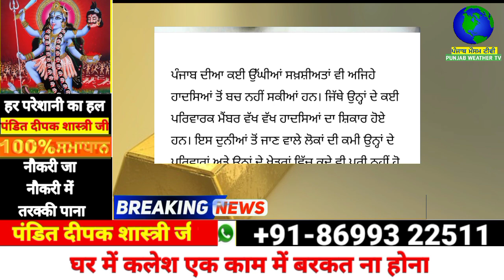ਇਸ ਮਸ਼ਹੂਰ ਪੰਜਾਬੀ ਗਾਇਕ ਦੇ ਘਰੇ ਪਿਆ ਮਾਤਮ ਹੋਈ ਮੌਤ | punjabi news | punjab weather tv